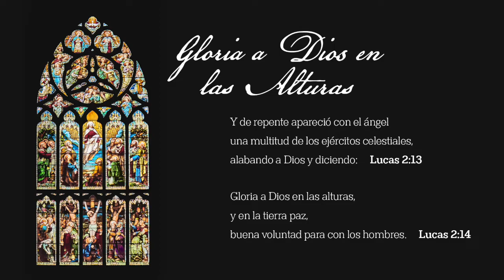El Mesías - Sesión 6 - Gloria a Dios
Lectura:
Lucas 2:13-20; Zacarías 9:9-10

Movimientos:
Gloria a Dios en las alturas
Alégrate mucho, hija de Sion